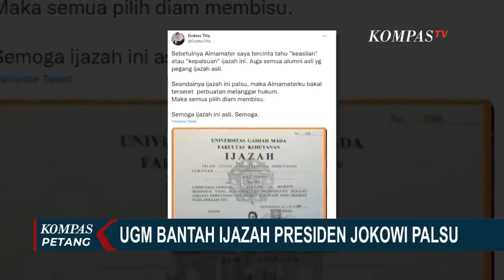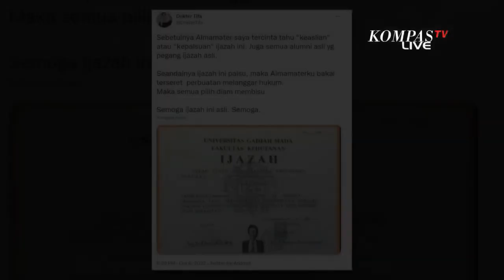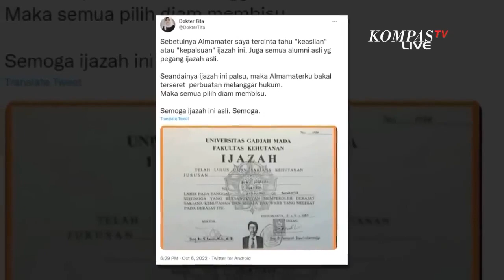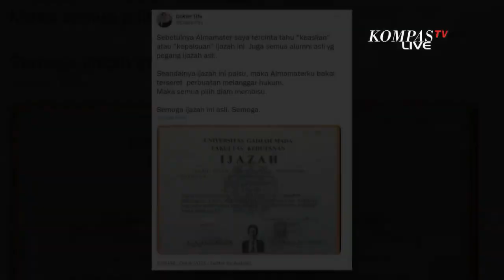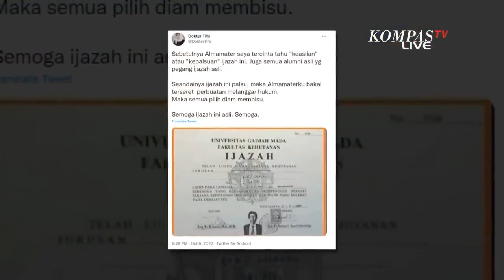UGM Bantah Dugaan Isu Ijazah Presiden Joko Widodo Dikabarkan Palsu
JAKARTA, KOMPAS.TV - Universitas Gajah Mada membantah isu ijazah palsu Presiden Joko Widodo.

Sebelumnya, Presiden Joko Widodo digugat ke pengadilan terkait tudingan ijazah palsu saat mendaftar Pilpres 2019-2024.

Rektor Universitas Gadjah mada, Ova Emilia, menyebut Presiden Jokowi memang tercatat masuk sebagai mahasiswa Fakultas Kehutanan UGM pada tahun 1980 dan lulus pada tahun 1985.

UGM memastikan ijazah jenjang strata satu Presiden Jokowi asli dan sah.